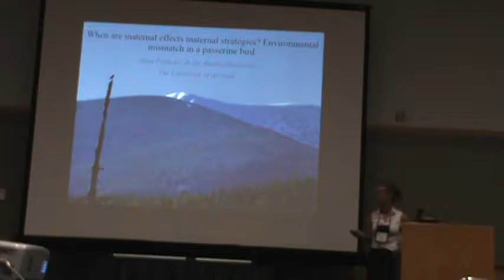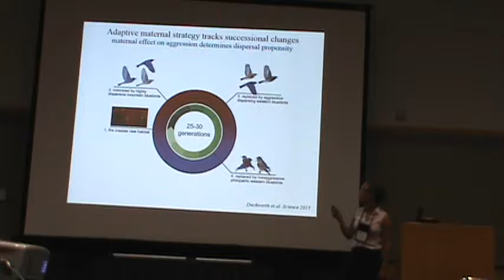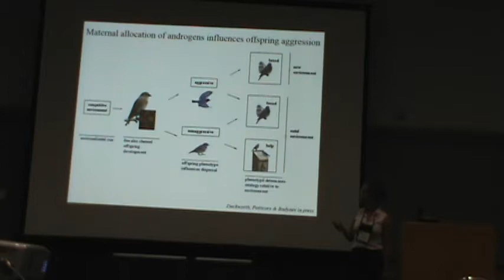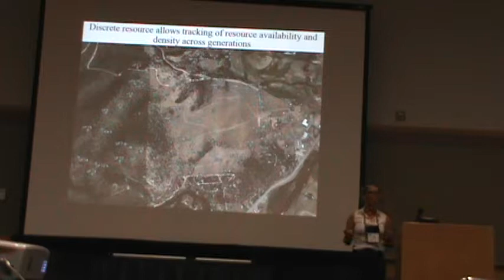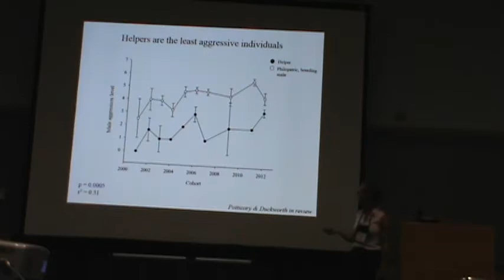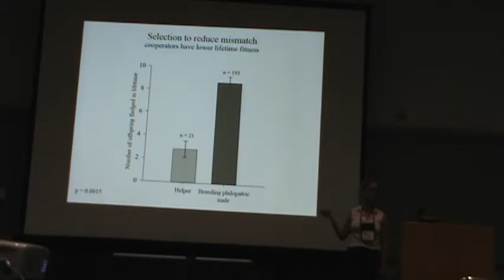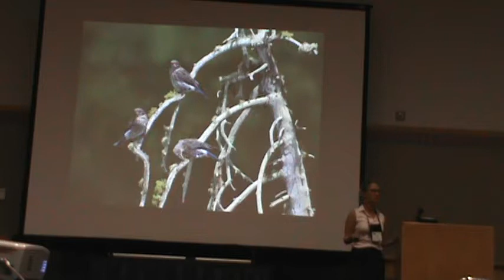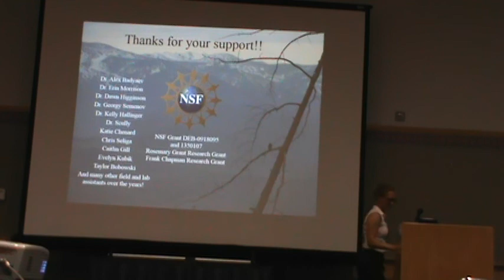Potticary: When are maternal effects maternal strategies? Environmental mismatch in a passerine bird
Ahva Potticary
When are maternal effects maternal strategies? Environmental mismatch in a passerine bird